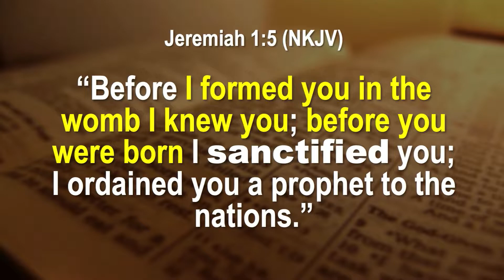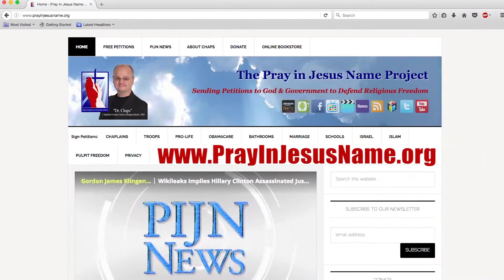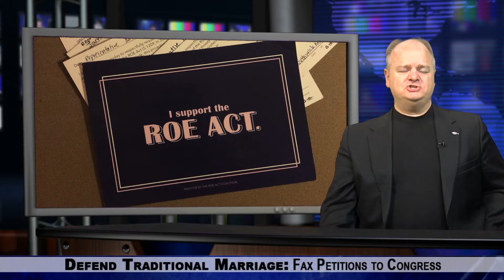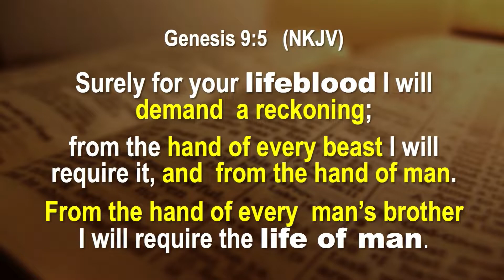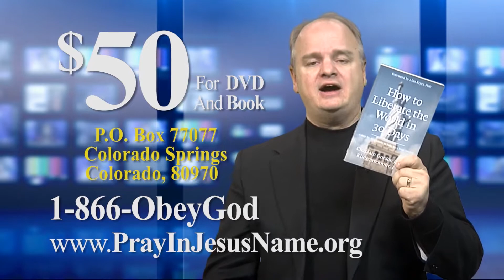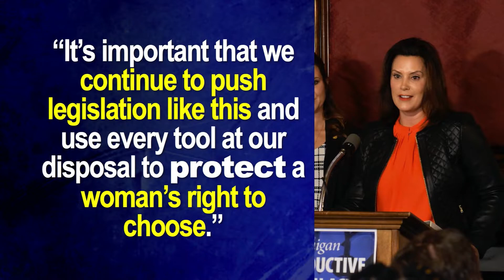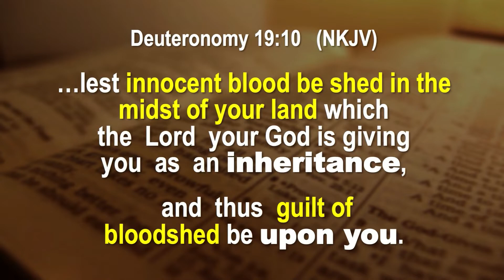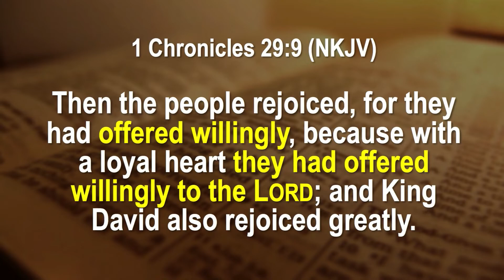Judge Blocks Alabama Pro-Life Law Banning Abortions, Protecting Unborn Babies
1. Judge Blocks Alabama Pro-Life Law Banning Abortions, Protecting Unborn Babies
2. Massachusetts Bill Would Legalize Abortions Up to Birth, Allow Infanticide
3. Michigan Democrat Gov. Unveils Bill to Legalize Abortions Up to Birth